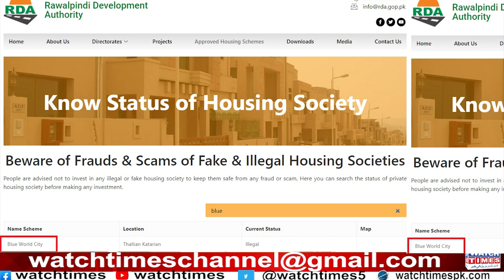Blue World City Saad Nazir Latest News | Inquiry Against Sky Marketing | Next Gen Marketing Reality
In this Video we told the reality of Blue World City Chairman Saad Nazir how Chairman Blue World City Saad Nazir Director Ch Naeem Ejaz and others looting the People Sky Marketing Start Projection illegal Housing Societies Blue World City Departments Start inquiry against Sky Marketing Sky Marketing CEO Usman Alam and Suleman Alam did not pays salaries to employees Next Gen Marketing CEO Malik Nauman also did not pays salaries Next Gen Marketing Start New Game to his Female Employees
Facebook Watchtimes